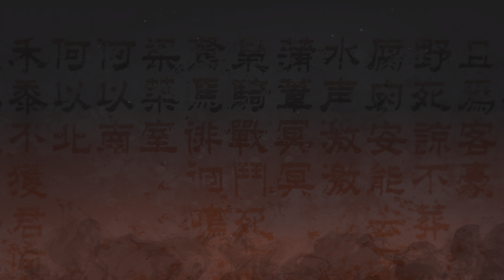赵云：老子一枪捅死你